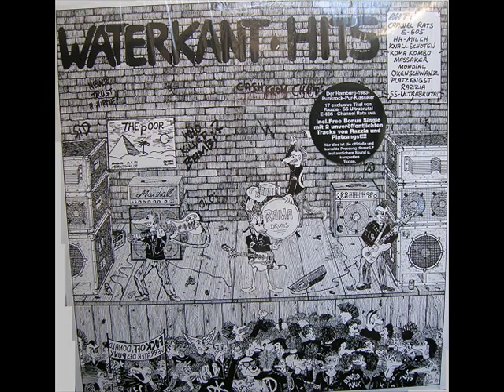E605 - Hamburg (1983)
Artist: E 605
Titel: Hamburg
Album: Waterkant Hits